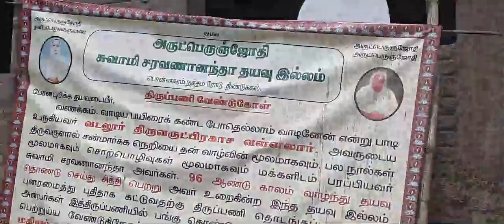15.8.2021 Dindigul Ponnagaram Dhayavu Illam side view.